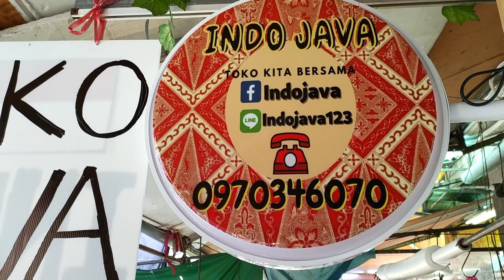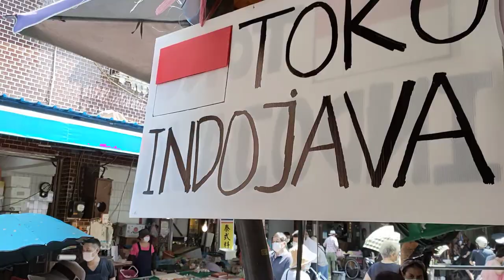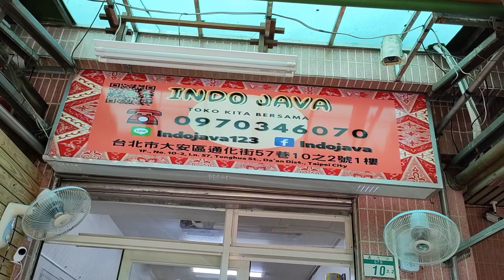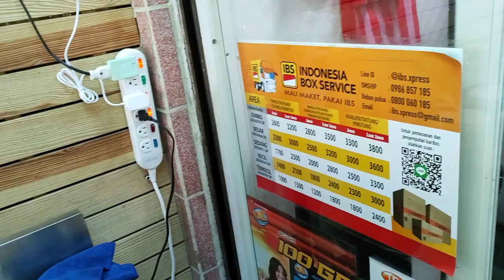Acara syukuran Toko Indonesia baru || TokoIndo Di Taiwan part 2